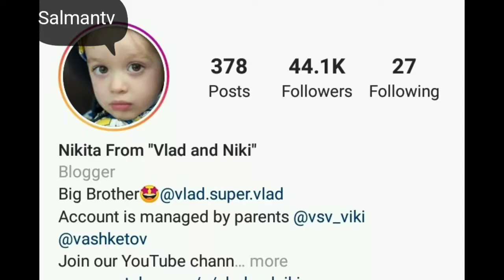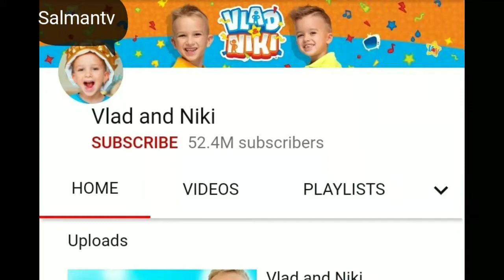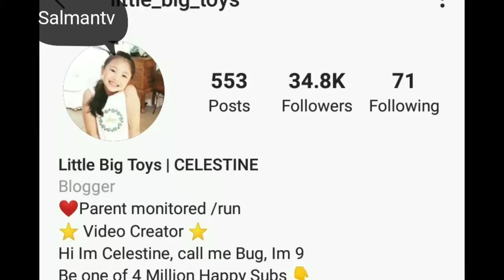Vlad and Niki vs little Big Toys, comparng age, Networth, income height, weight, Hobbies, Salmantv